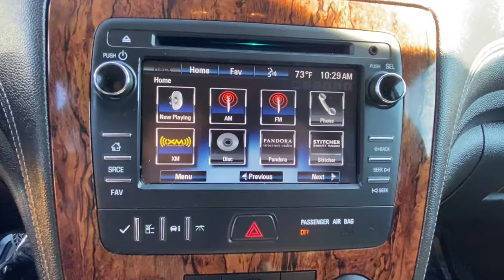2014 Chevrolet Traverse Vicksburg, Kalamazoo, Schoolcraft, Three Rivers, Paw Paw, MI S7081TA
White Used 2014 Chevrolet Traverse available in Vicksburg, Michigan at Vicksburg Chrysler. Servicing the Kalamazoo, Schoolcraft, Three Rivers, Paw Paw, MI area.
2014 Chevrolet Traverse AWD 4dr LT w/1LT - Stock#: S7081TA - VIN#: 1GNKVGKD0EJ150489

Vicksburg Chrysler
13475 Portage Rd

Recent Arrival! AWD.&lt;br&gt;&lt;br&gt;&lt;br&gt;***FREE LIFETIME WARRANTY &#8211; Vicksburg CDJR Exclusive! &#8211; SEE DEALER FOR FULL DETAILS!*** FREE Engine Warranty with purchase of Pre-Owned Vehicle...Vicksburg Chrysler Dodge Jeep RAM... the ONLY Dealer in Southwest Michigan with THIS EXCLUSIVE Engine for Life PROMISE!&lt;br&gt;&lt;br&gt;At Vicksburg CDJR - We Take Our Internet Business Very Seriously! We are MORE than a small town dealer. We make car buying the way it should be: FUN INFORMATIVE AND FAIR! Get ready to ENJOY the car buying experience just as much as you do your new car when we will roll out our famous RED CARPET treatment!&lt;br&gt;Price cannot be combined with other offers see dealer for details.